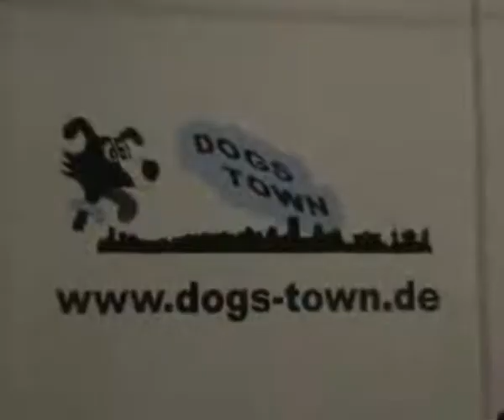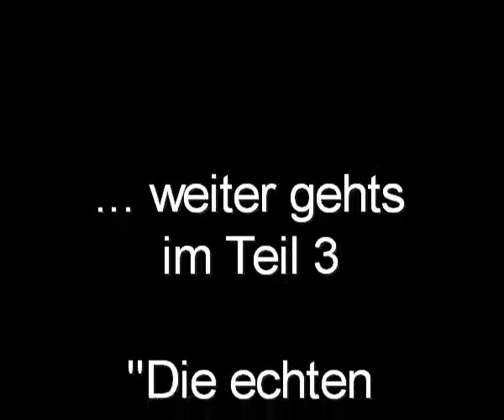Vom Trickdog zum Filmhund - Teil 2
Requisiten und Szenentraining